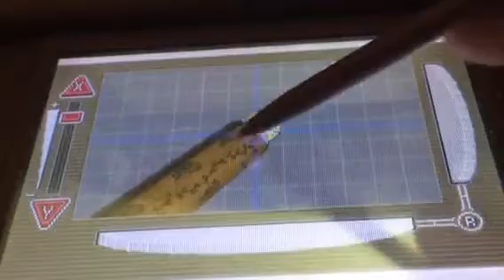Byrne faraday had a key-blade - turnabout reminiscence